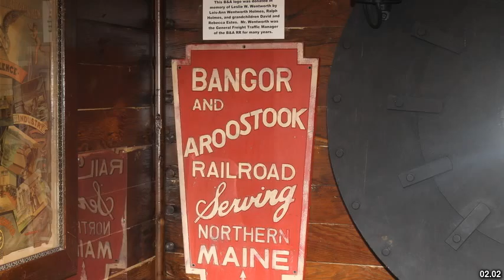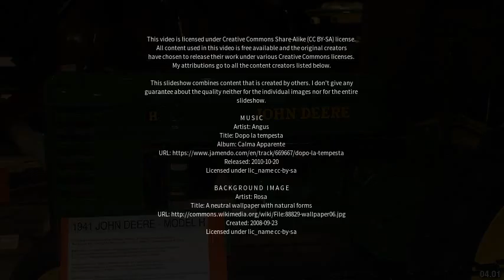Best places to visit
Best places to visit - Bangor (United Kingdom) Best places to visit - Slideshows from all over the world - City trips, nature pictures, etc.